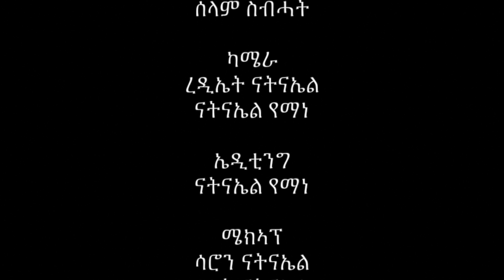“ህይወተይ ዝተለወጥኩሉ ግዜ”@SElam Show with Rev Dr Berhane Meles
This video is about keshi 2